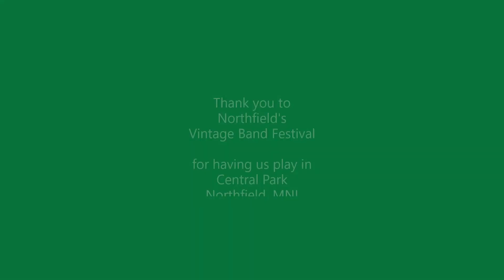07 31 2022 3 It Don't Mean A Thing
"It Don't Mean A Thing If It Ain't Got That Swing"
Composed by Duke Ellington
Arranged by Ken Pollitt, ASCAP
Performed by RAVE Brass
an ensemble of the
Rosemount Community Band